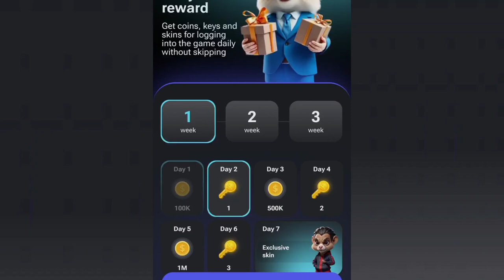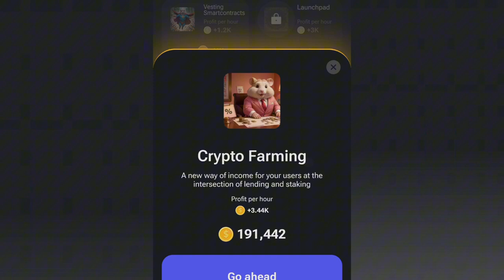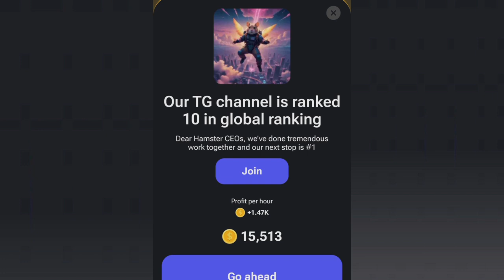7 SEPTEMBER HAMSTER KOMBAT DAILY COMBO CARDS TODAY